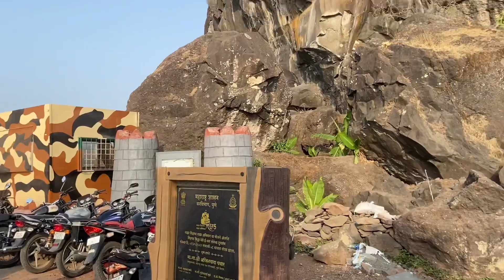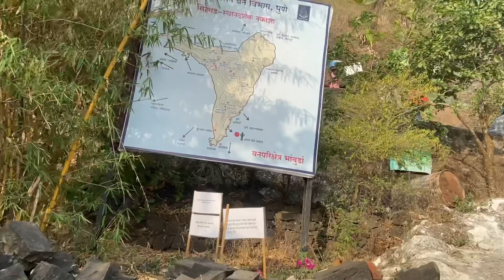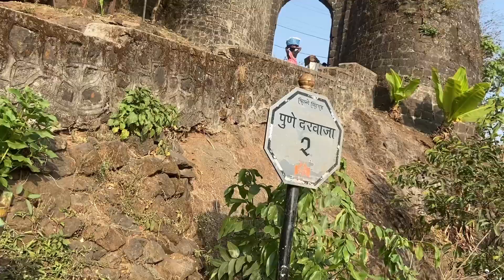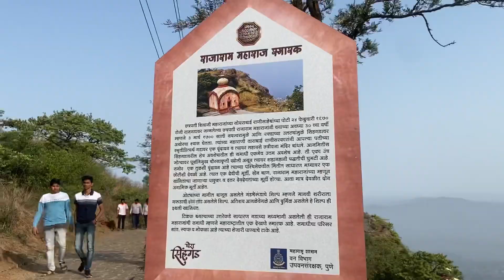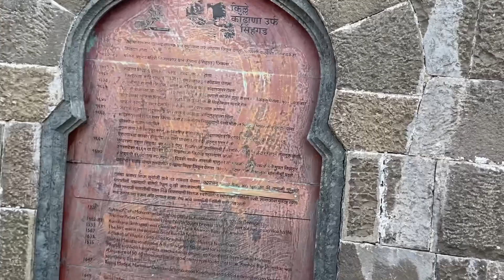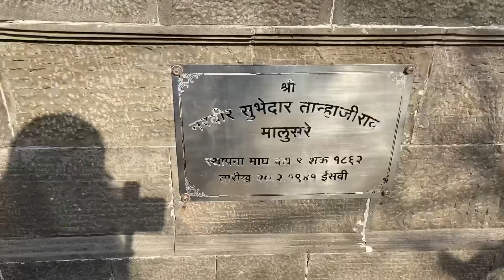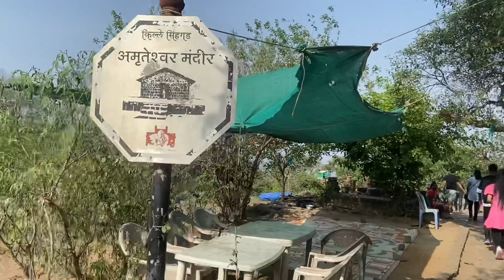सिंहगड किल्ला !! Sinhgad fort | 2022 | सिंहगड किल्ल्याची संपूर्ण माहिती